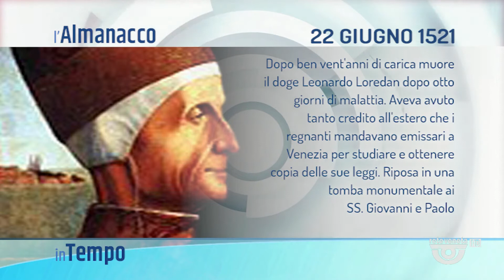IN TEMPO | 22/06/2022